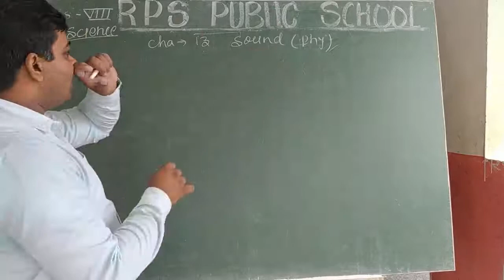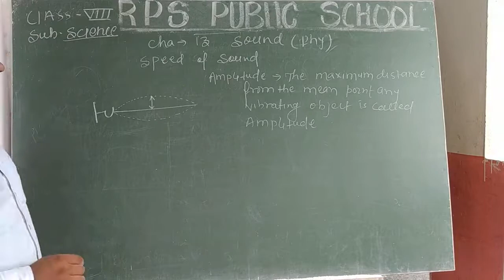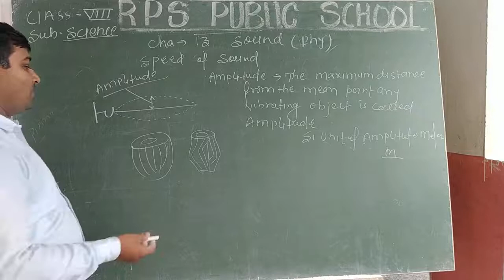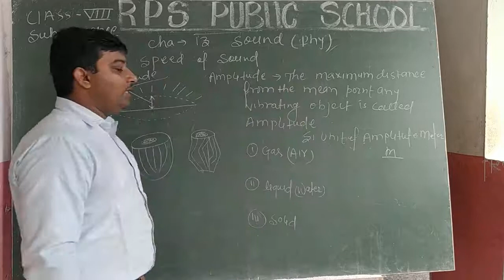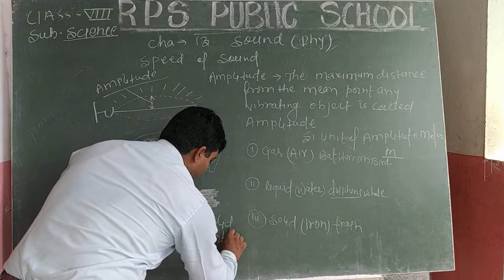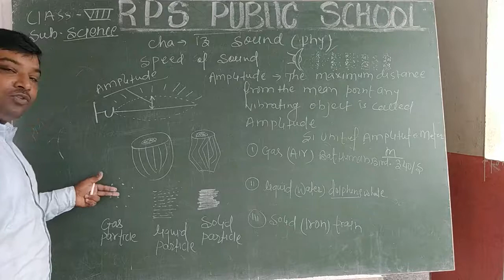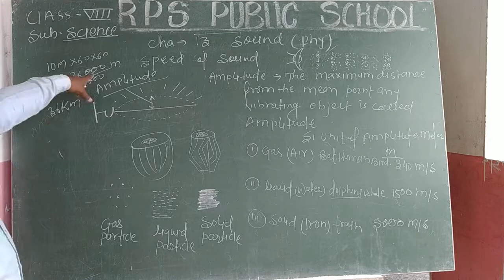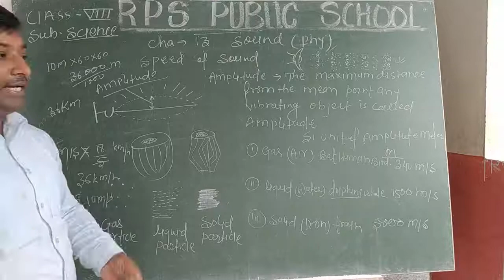Class 08 - Science - Session 48